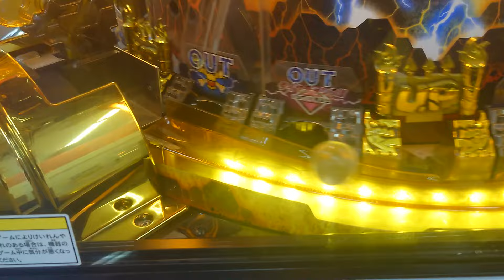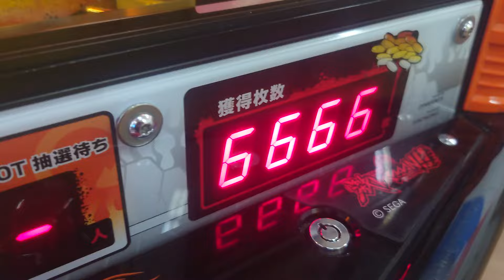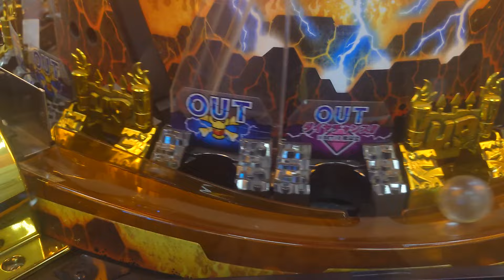激カザーンまたもダイヤチャンス1倍だらけ